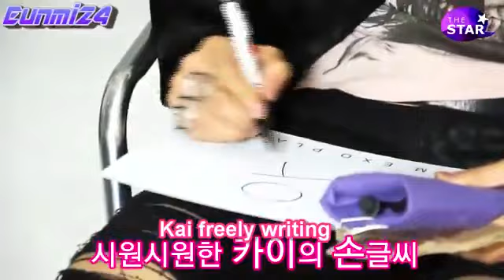10 yrs ago kai interview